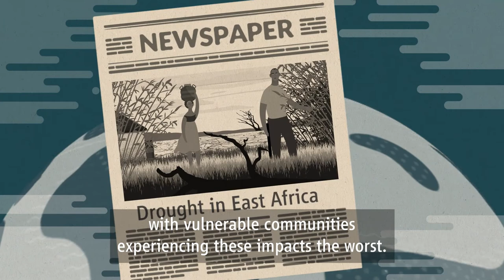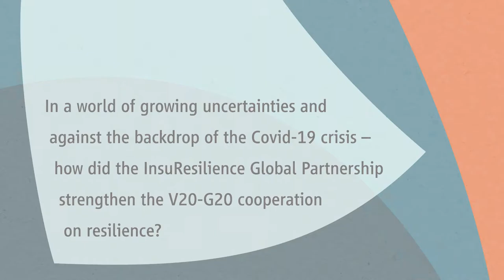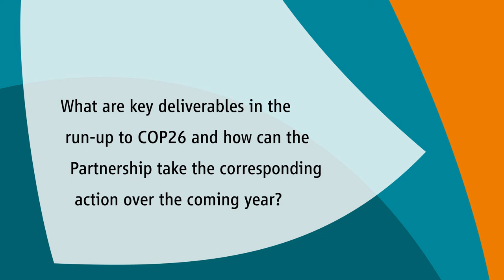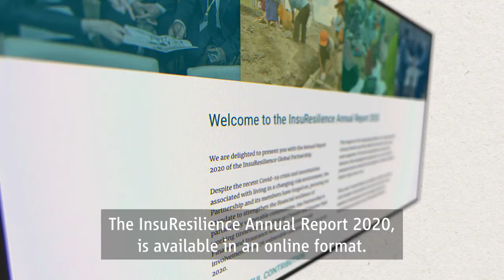Foreword - Message from the High-Level Consultative Group Co-Chairs of the Partnership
In this video message, the two co-chairs of the InsuResilience Global Partnership’s High-Level Consultative Group Dr Maria Flachsbarth, Parliamentary State Secretary to the Federal Minister for Economic Cooperation and Development, Germany, and Minister Alfred Alfred Jr., Minister of Finance, Banking and Postal Services, Republic of the Marshall Islands, set the scene for this Annual Report and answer the following questions:

1. In a world of growing uncertainties and against the backdrop of the Covid-19 crisis – how did the InsuResilience Global Partnership strengthen the V20-G20 cooperation on resilience?

2. What are key deliverables in the run-up to COP26 and how can the Partnership take the corresponding action over the coming year?